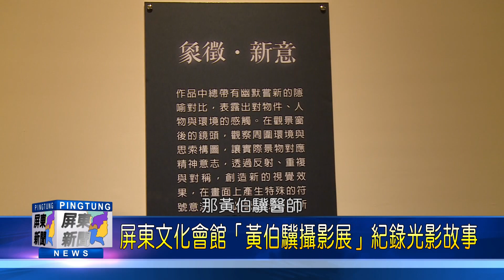108 0919 屏東文化會館「黃伯驥攝影展」紀錄光影故事